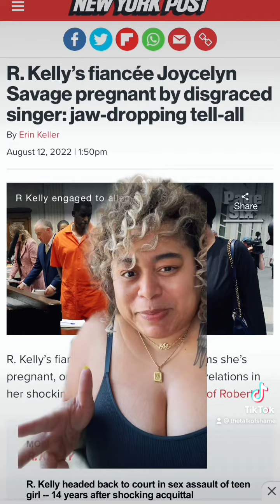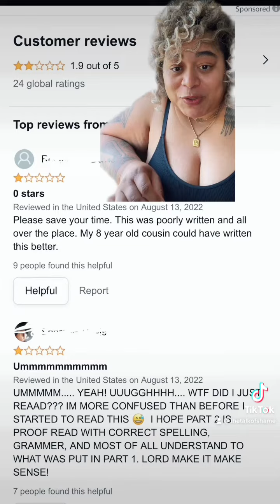R. Kelly’s fiancée writes 11-page “tell-all” called ‘Love and Joy of Robert’ - here are the reviews